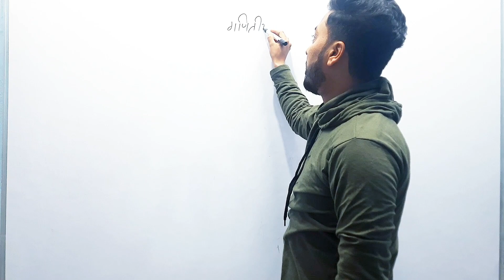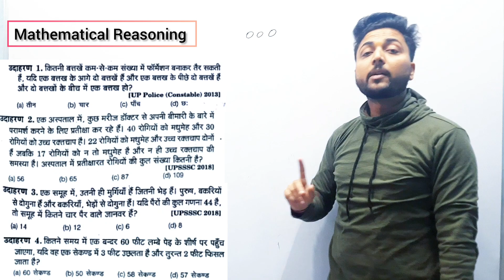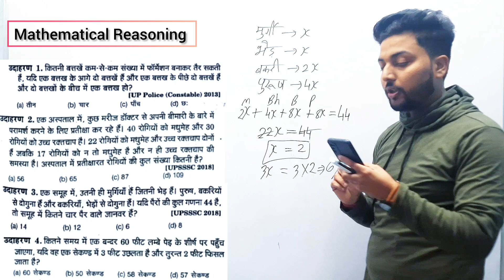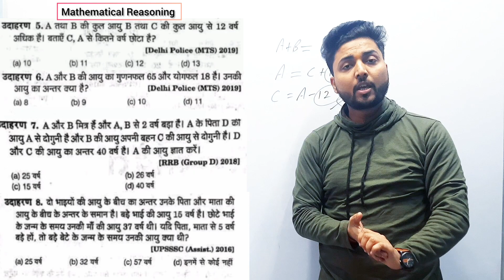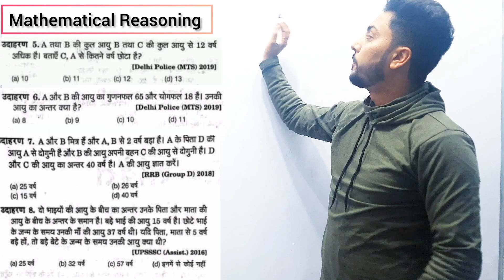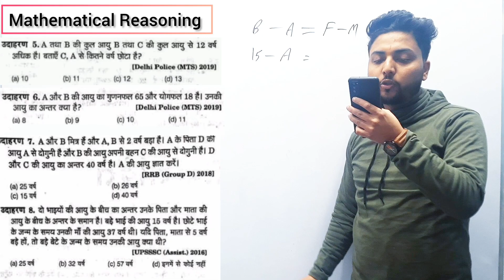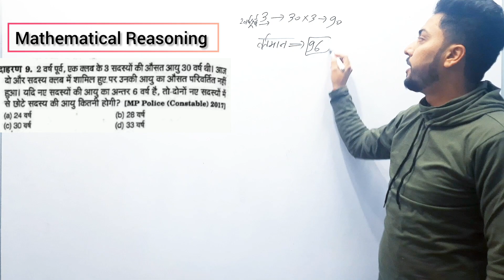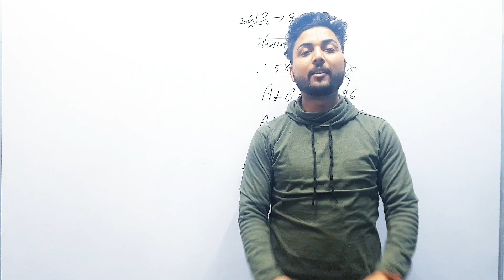ARITHMETICAL REASONING ( गणितीय तर्कशक्ति ) PART-1 REASONING FOR SSC | UPP ETC BY HIMANSHU SIR